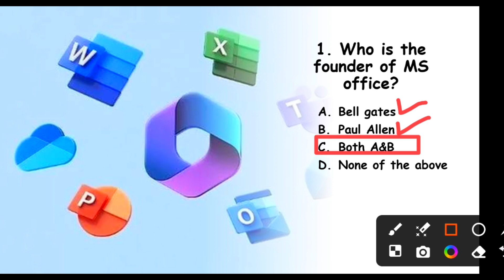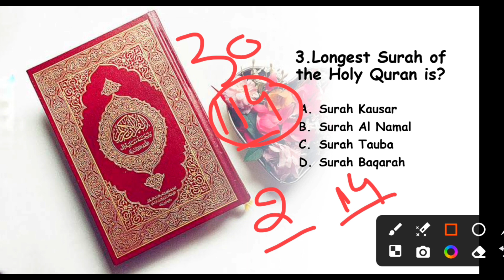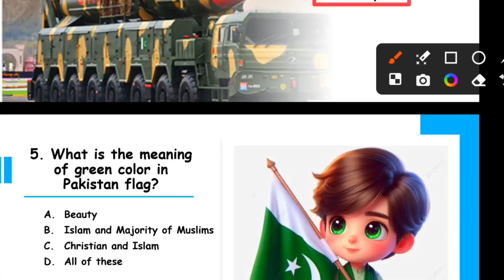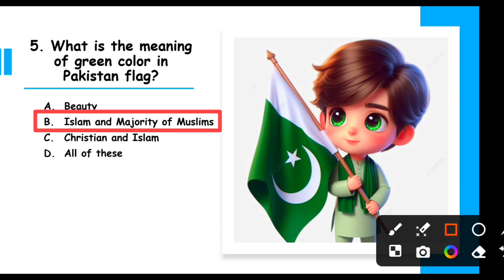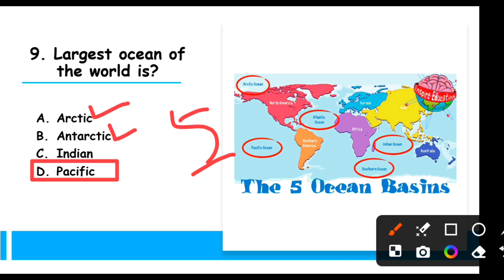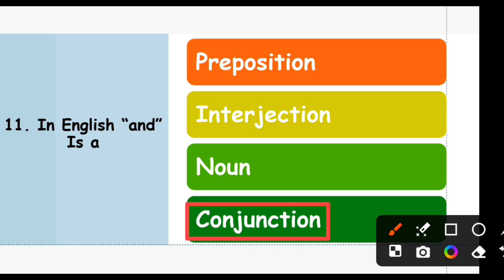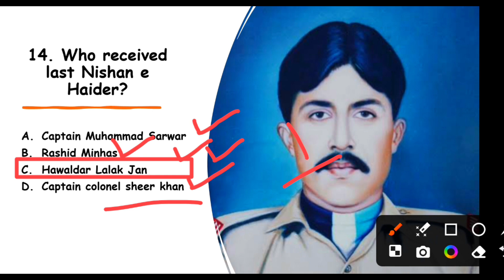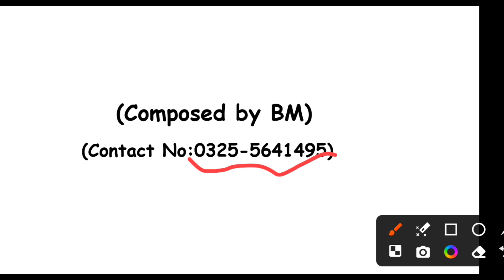154 PMA long course initial test experience|PMA 154 long course initial test preparation 2024|Bilal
154 PMA long course initial test experience|PMA 154 long course initial test preparation 2024|Bilal
This video is about Pak Army PMA 154 LongCourse Initial Test Most Important and
Repeated Capital and currencies of countries.PMA Academic Test Most important capital ofcountries, PMA Academic Test Most importantcurrency of countries.
PMA 154 Long Course Today Test Questions|PMA 154 Long Course Experiences |3 May2024| Part-1154 PMA Long Course MostRepeated Academic QuestionsPMA Today test questions
mytoday test experiencespma 154 today test
pma 154 long COurse questions
pma 154 long course exxperiencespma 154 long course academic
PMA 154 LC Academic Test PreparationPMA 154 Long Course Repeated VerbalQuestions
PMA 154 long Course Verbal trickS154 pma most repeated academic
questions, pma academic test
preparation, pma,pma long course,154 pma,joinpak army how to join pak army ,pmaacademic,academic test preparation, 2ndlieutenant test preparatiorn, pak army test,pmaimportant academic,pma 154 todayquestions,pma 154 lc today experiences,pmarepeated academic,pma 154 long coursepreparation pma initial test preparation 154
Pma 154 long course, Pma 154 Lc, Pma 154Initial Test Preparation, 154 Pma long courseVerbal most important questions, Pma 154Most important Non verbal intelligence testquestions, PMA 154 Long course MostImportant and Repeated Academic Questions,PMA 154 Academic Test preparation, PMA 154Academic Test Notes Past papers and experience
PMA 154 long course, 154 Pma long course,Pma 154 Initial Test Preparation, 154 PmaAcademic Test experiences, PMA Verbal nonverbal and Academic Test Notes and pastpapers, Pak Army Initial Test Preparation,PMA 154 most important and repeatedquestions for initial Test, Important countriescapital and currency for PMA InitialAcademic Test.